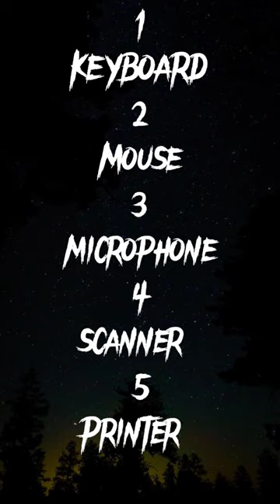Computer Input Devices.Computer Abbreviation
Computer input devices.For example Keyboard, Mouse, Microphone, Scanner, Printer, Headphones, Speakers, Touchscreen,etc.